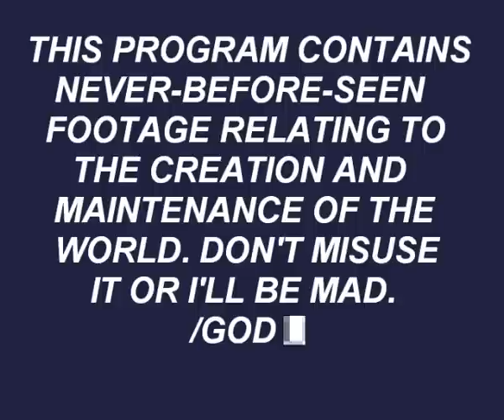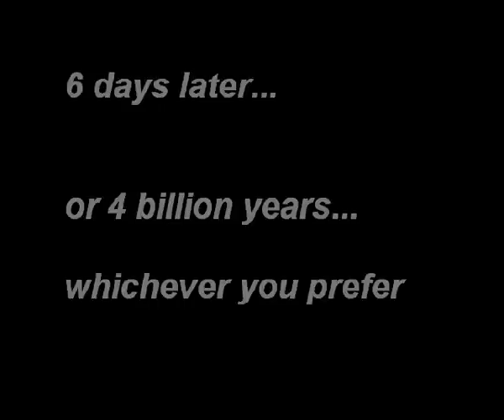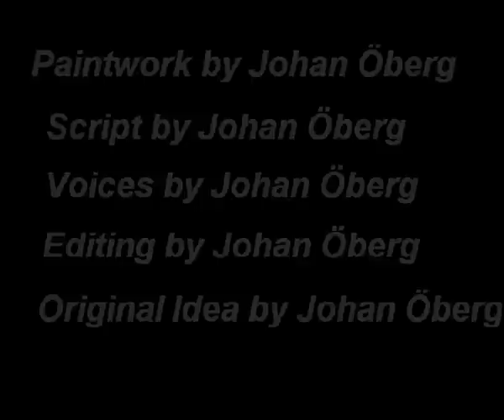Deus Stultus Est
Episode I: Asinus Asinorum in saecula saeculorum. What if heaven were a company with the mission to create earth? That's the premise